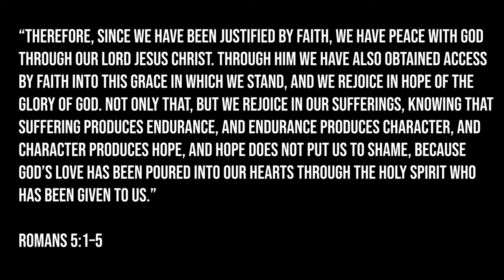Episode 23: Martin Dugard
New York Times Bestselling Author, Martin Dugard, talks with Bub and Bob about his journey to Christ, his career, and the amazing success of his "Killing Series" he co-authored with Bill O'Reilly, including "Killing Jesus."

For more information on Story Brothers ministry and The Bub and Bob Show, and follow us on

The Bub and Bob Show is funded through generous donations from our viewers and supporters. Our goal is to share stories of God's power, faithfulness, truth, goodness and beauty by sharing the stories of those who follow Him.

To help us keep these episodes free, please consider making a tax-deductible donation